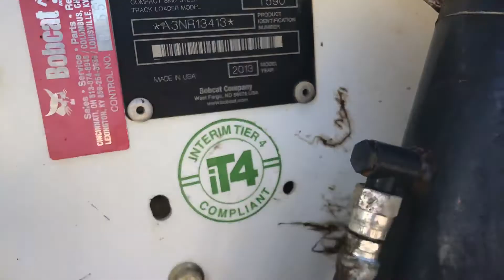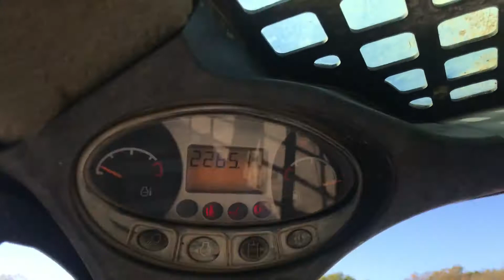2013 BOBCAT T590 For Sale